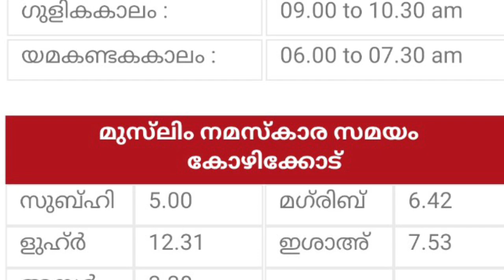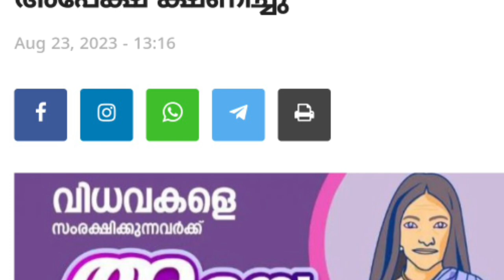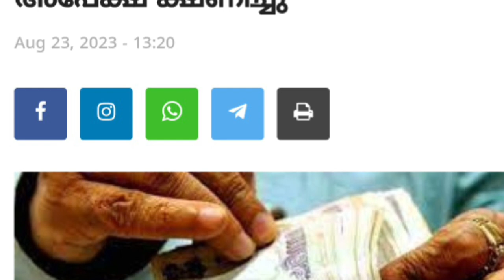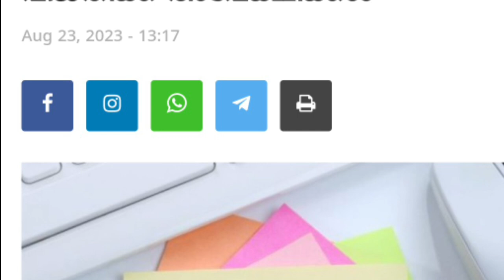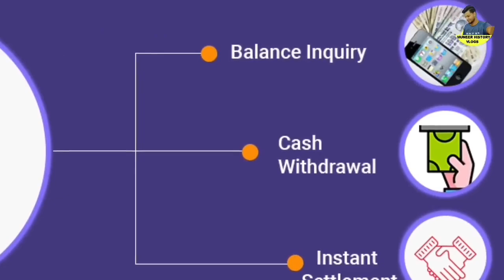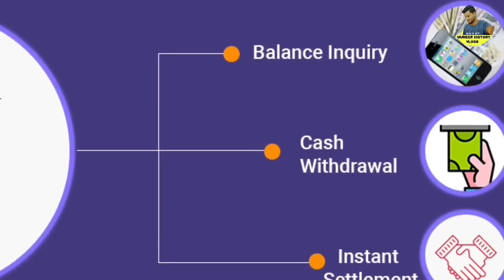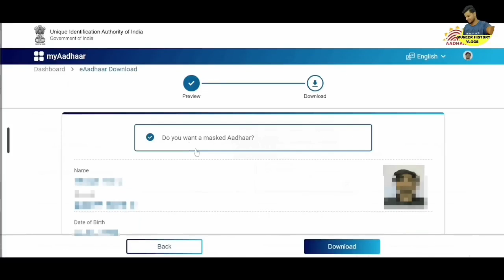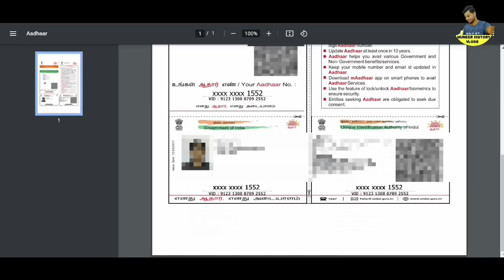daily update 31/8/2023,നാളെ സമ്പൂർണ്ണ അവധി,3 സഹായ പദ്ധതികൾ, ആധാർ ഉള്ളവർ ശ്രദ്ധിക്കുക പണം നഷ്ടമാകും,